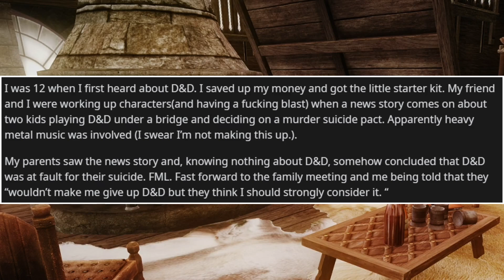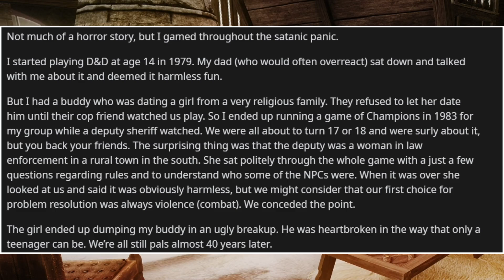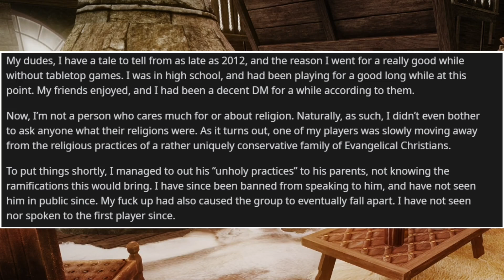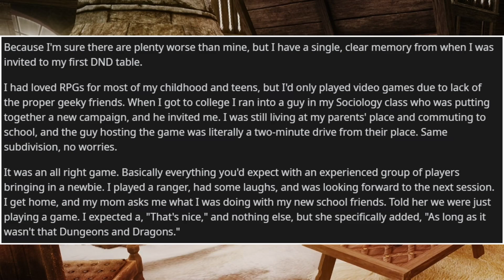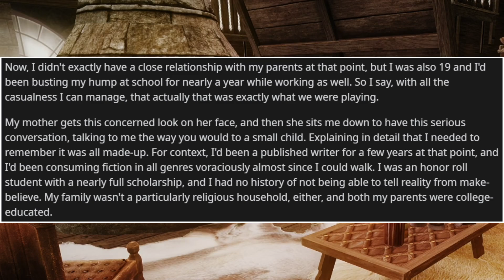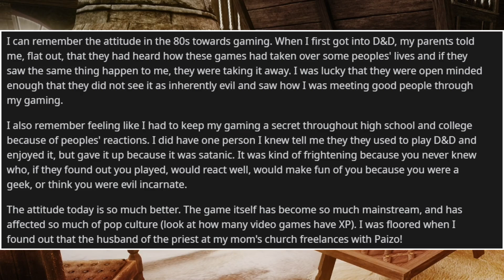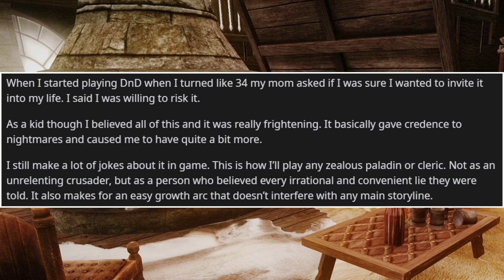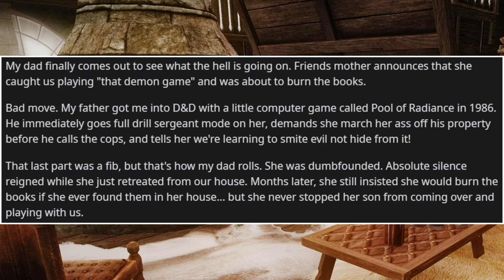"nOO! d&D is SaTAn's GAme! yOU CAN'T pLAy iT!" (Satanic Panic Karens) - RPG Horror Stories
Yes, I call male Karens, Karens. I don't call them Gregs. I know a pretty cool guy named Greg. Shoutout to Greg.

RPG Horror Stories is a series where I (Crispy) read through stories from the subreddit r/rpghorrorstories and give advice on how to avoid the issues that lead to such stories in the first place.